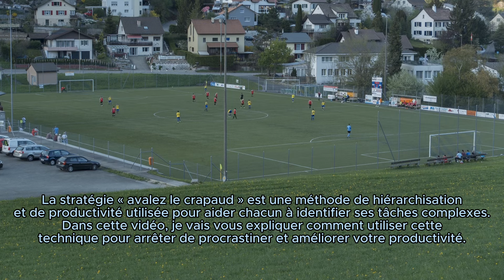Comment ne PLUS rater une seule séance ? (pour les + fainéants)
Tu es un milieu ou ailier de niveau N2 ou plus ? Tu dois être performant à chaque match ? Tu veux être décisif ? Jouer à 100% libéré ? Tu veux devenir le facteur X de ton équipe ? Et pouvoir jouer pour les meilleurs équipes ?

Intègre le meilleur accompagnement spécifique milieu de terrain , propulse-toi 2 à 3 divisions au-dessus en 6 mois, prends ton appel avec moi

Cette vidéo t'a plu ? Fais-le-moi savoir en commentaire 👊🏻

Pour m'envoyer "Go" et intégrer l'accompagnement unique pour milieu de terrain, c'est ici 👇🏻